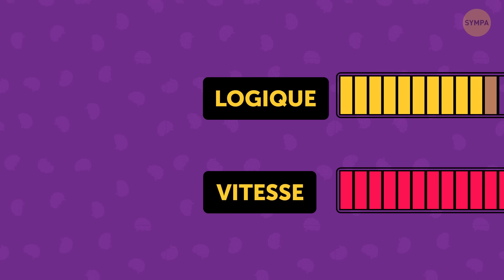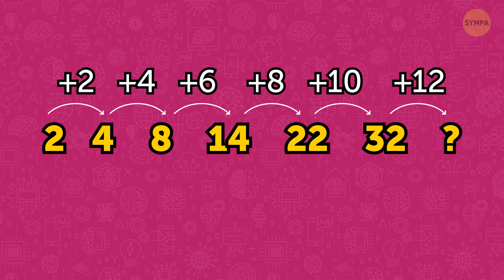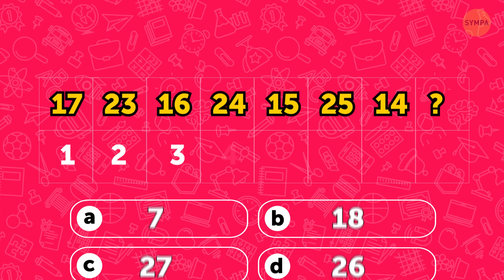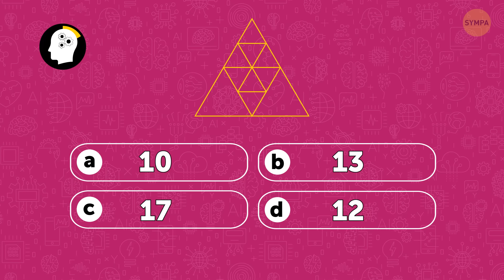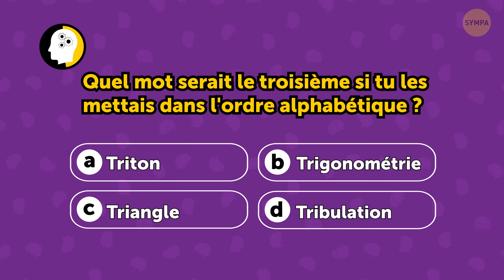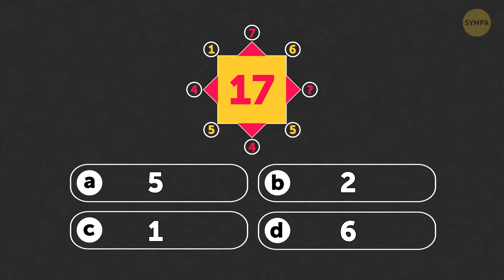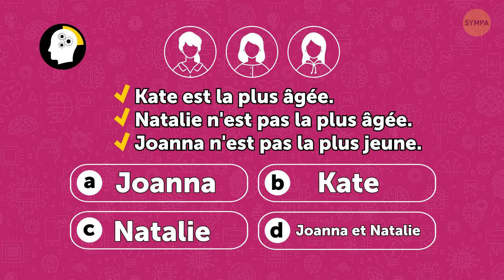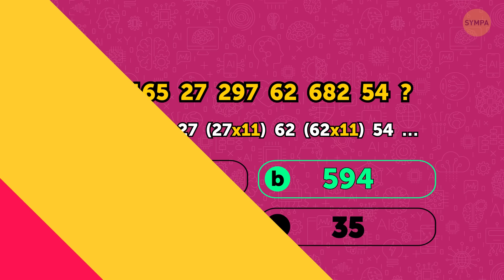Un Test de QI Rigolo Pour les Petits Génies